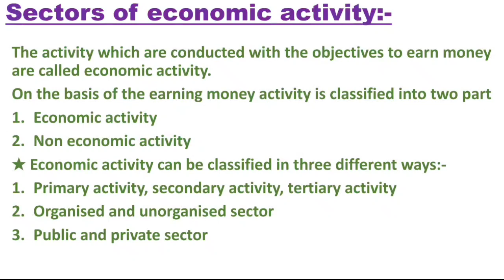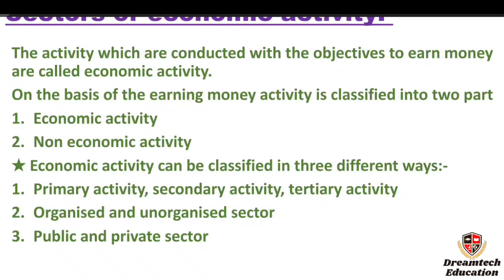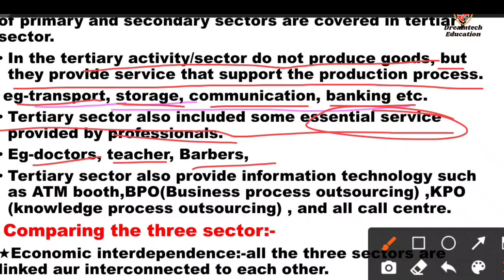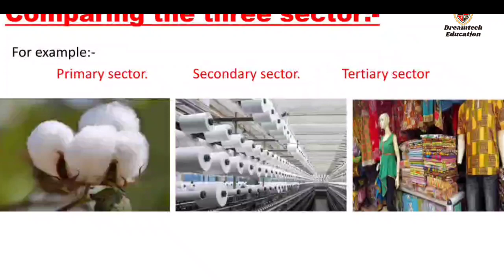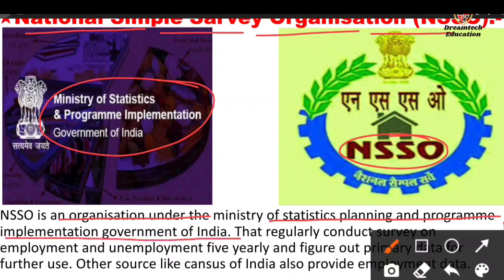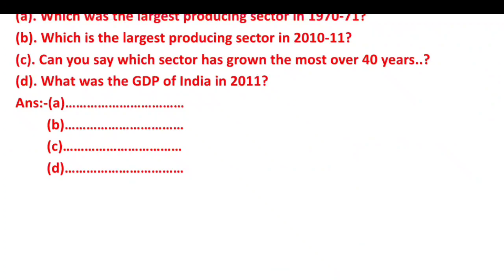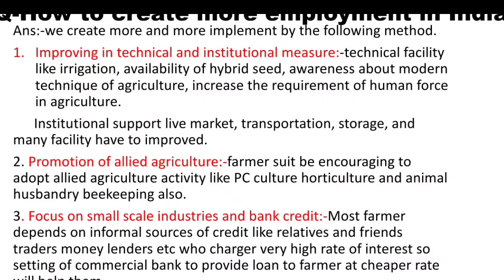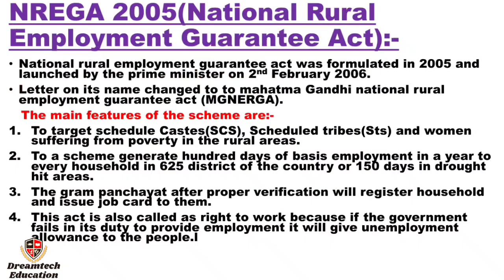Sectors of Indian economy || Economics class 10 || CBSE || NTSE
About this video:-objective question metals and nonmetals chemistry||class 10th ll CBSE ll NTES

Mr Ajit Kumar
(Begusarai,Bihar)
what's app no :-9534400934